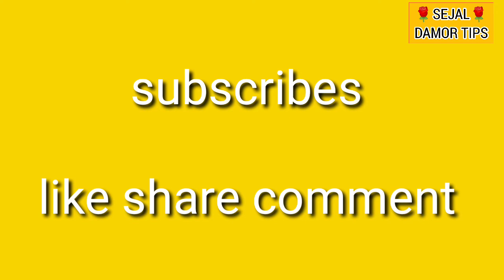Immune system को बनाए मजबूत और रहें रोगों से दूर जानिए जरूर टिप्स, immunity power kaise badhaye in